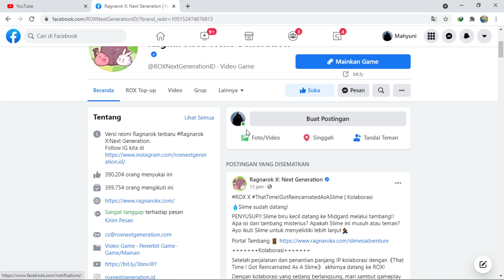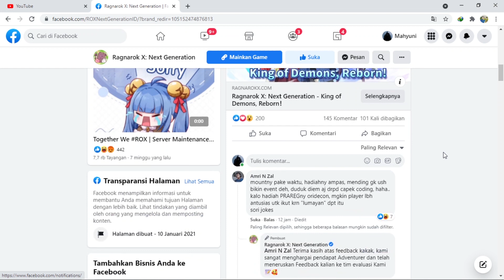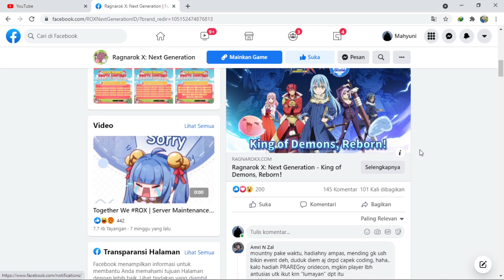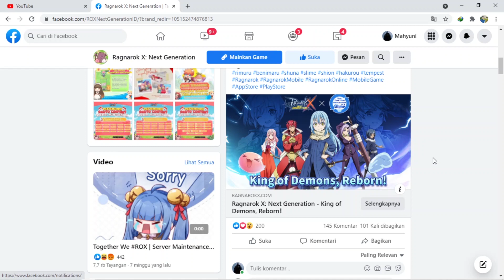Ragnarok X Gandeng Tensura Untuk Event Collab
Mohon maaf jika aku bicara terbelit- belit, karan aku langsung record aja sejak dapat kabarnya. Sudah dari dulu aku kalo record gk pake naskah.

Jangan lupa aku LIVE STREAMING juga di channel ini setiap malam setelah isya, kalo gk mau ketinggalan aktifin aja lonceng notifikasinya.